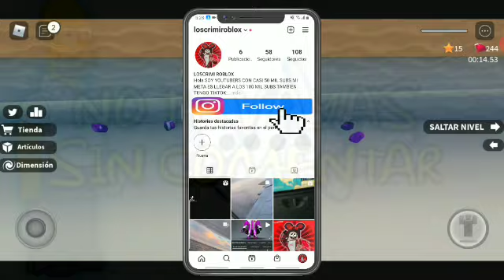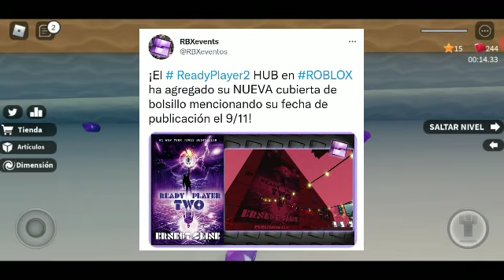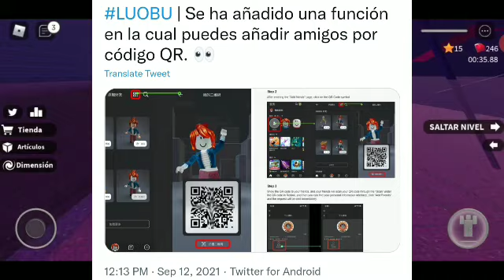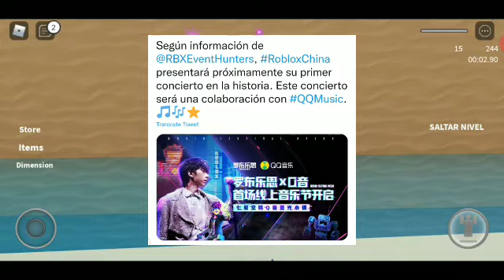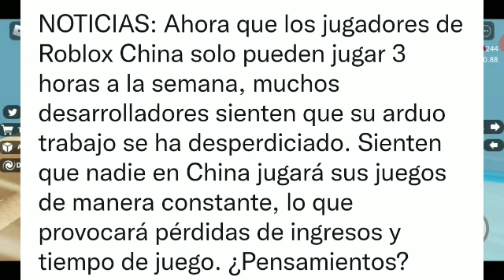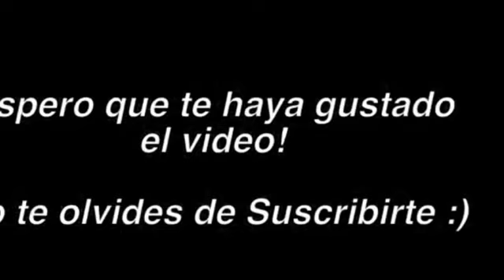¡2 NUEVOS PROMO CODES! y Muchos premios gratis, EVENTO RBB Y READY PLAYER y mas | NOTICIAS ROBLOX #3